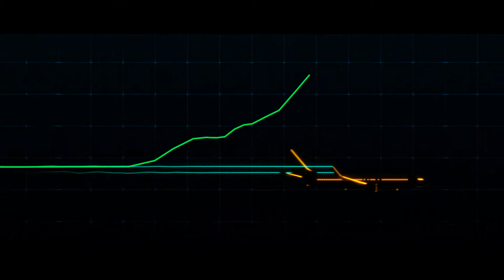McLaren Deloitte Aviation: Digital Twin of the Skies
McLaren and Deloitte are focused on revolutionising the way air traffic control, airports and the travel experience are managed - through the use of simulation, modelling and creating digital twins.